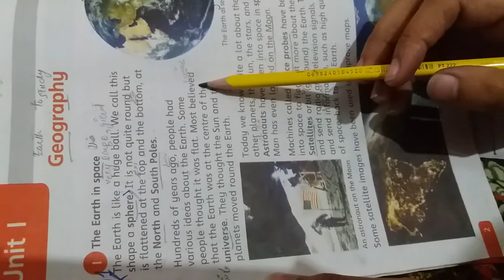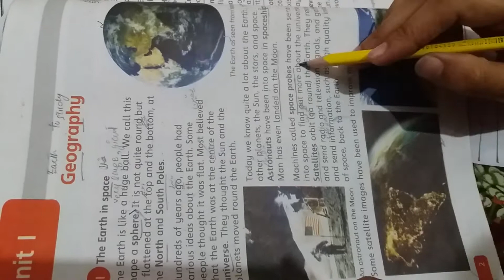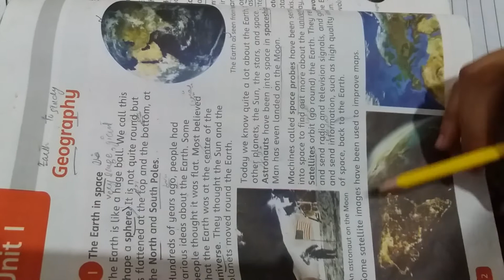Class Four S.st Geography Unit no 1 Reading.